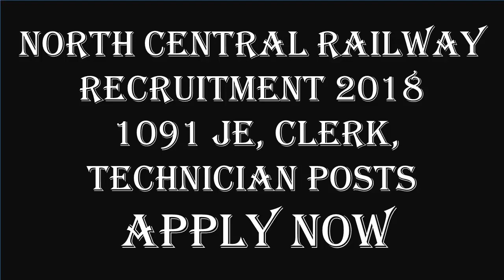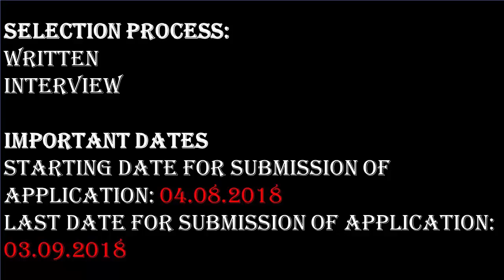North Central Railway Recruitment 2018 – 1091 JE, Clerk, Technician Posts | Apply Now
Employment Type: Railway Jobs
Job Location: Uttar Pradesh
Total No. of Vacancies: 1091
Name of the Post: JE, Clerk, Technician

Qualification:
 Applicants who have completed 10th/ 12th/ ITI/ Degree/ Diploma or equivalent from a recognized Institute for NCR Recruitment 2018.
Age Limit:
 Age Limit Should not exceed 65 Years
 SC/ST Categories: 05 Years
 OBC Candidates: 03 Years
 Ex-Service Men: As per the Govt Rules.
Selection Process:
A selection process for Indian Railway Recruitment is as follows,
 Written
 Interview
IMPORTANT DATES

Others Video :-